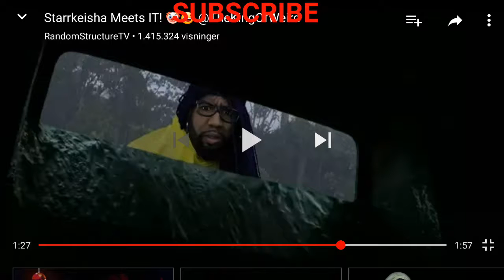IT The PARODY